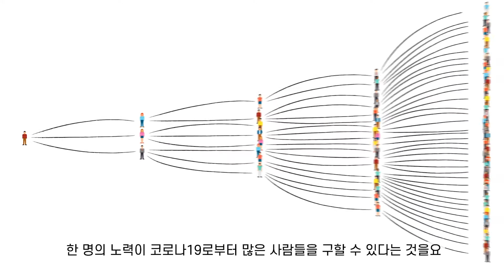공익광고협의회 대한민국을 지키는 히어로 코로나19 극복 캠페인 (2020.04.20)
날도 더워지고,
길어지는 사회적 거리두기에 답답하시죠

그런데 알고 계신가요?

한 명의 노력이 나비효과가 되어
코로나19로부터 많은 사람들을 구하고 있습니다.

각자의 위치에서 실천한
작은 노력들이 모여서

오늘도 여러분 덕분에
많은 사람들이 코로나19에서 안전해졌습니다.

대한민국을 지키는 히어로는 바로 당신입니다.